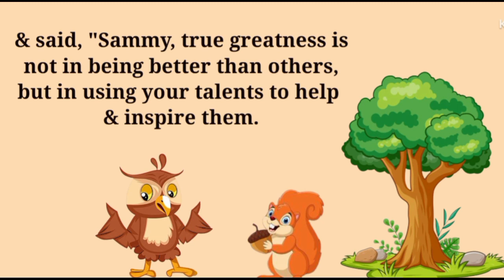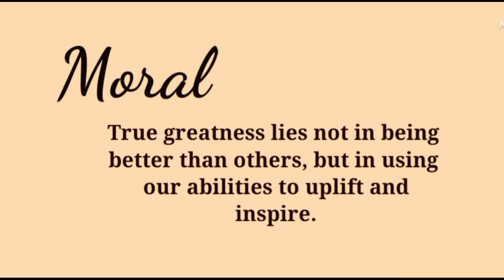A proud squirrel story | Short Story | Moral Story